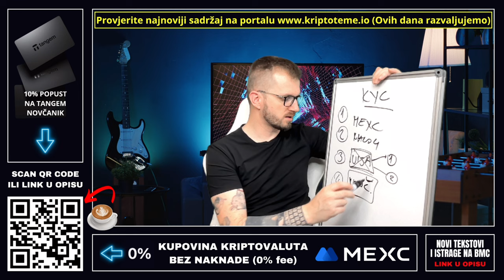KAKO KUPITI KRIPTOVALUTE U 5 MINUTA | Bez KYC | Jednostavno i Brzo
📢 *Kako kupiti kriptovalute u 5 minuta*?
U ovom videu objašnjavam kako jednostavno kupiti kriptovalute u samo 5 minuta i to bez KYC procesa! Pokazat ću ti kako koristiš jednu od najpopularnijih mjenjačnica na svijetu, te kako možeš brzo i sigurno obaviti svoju prvu kupovinu kriptovaluta. Ako te zanima jednostavan način za ulazak u kripto svijet, ovo je pravi video za tebe!

*Sigurnost vaših kriptovaluta*
kriptovalute držite na sigurnom COLD walletu, ne na aplikacijama ili karticama. Saznajte zašto je sigurnost na prvom mjestu i kako možete zaštititi svoje ulaganje.

📚 *Knjige na prodaju*
Dostupne kripto knjige "Kripto istraga" i "Kripto abeceda". Saznaj sve o kriptovalutama kroz naše jedinstvene knjige

⚠️ Sadržaj na ovom kanalu je isključivo informativnog i zabavnog karaktera. Ne predstavlja financijski savjet. Uvijek provjerite zakonitost ulaganja i potražite stručni savjet prije donošenja bilo kakve odluke.

Tema videa: Kako kupiti kriptovalute u 5 minuta